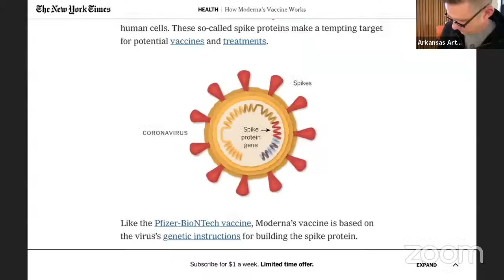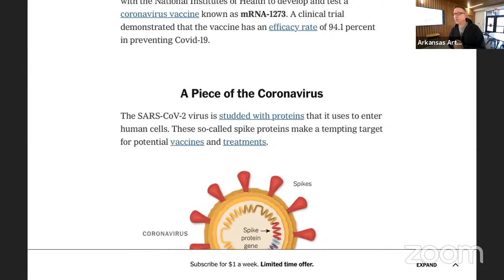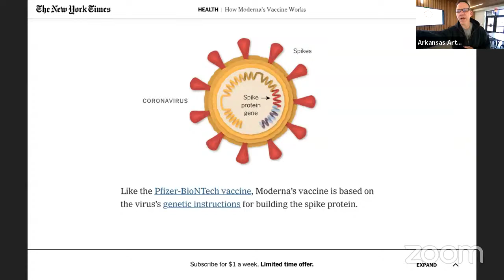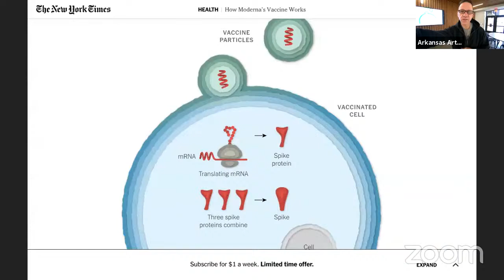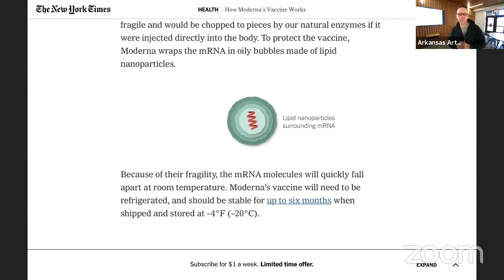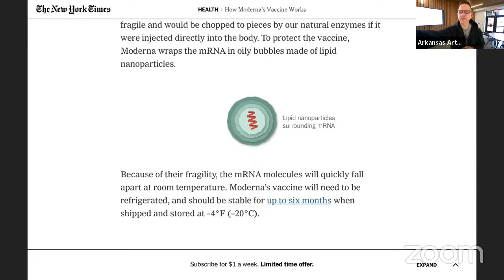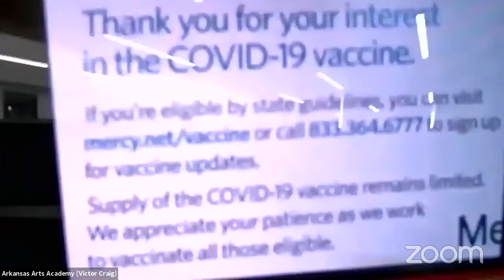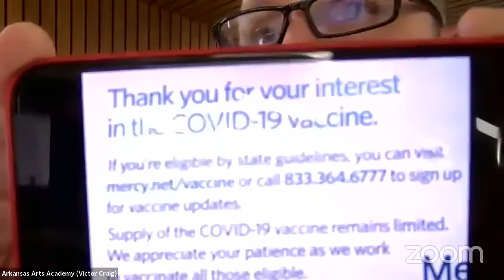AAA Vaccine Education Webinar w/Dr, Philip Riley